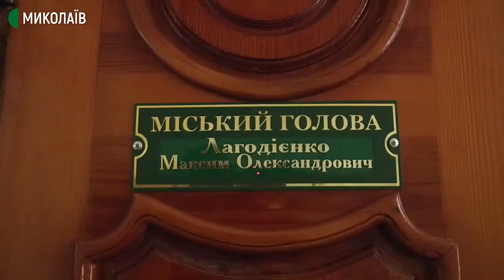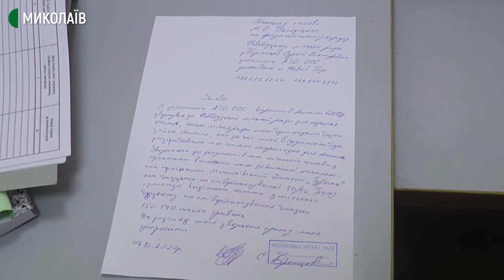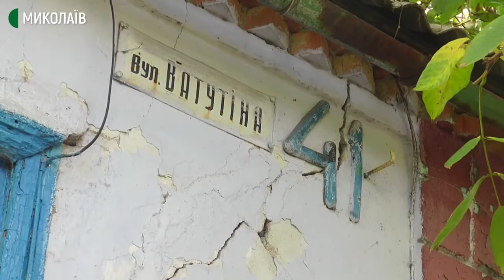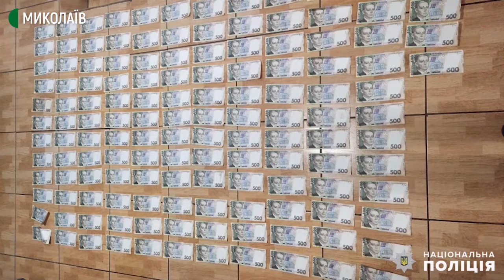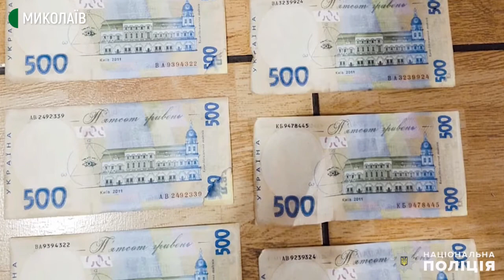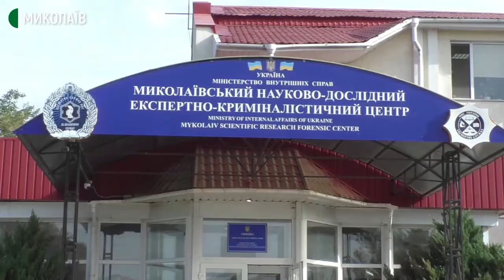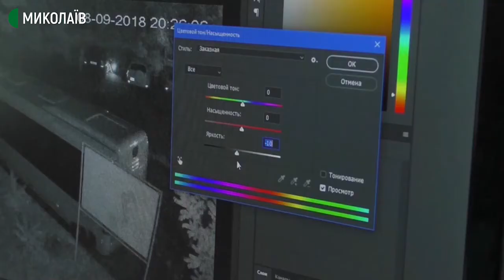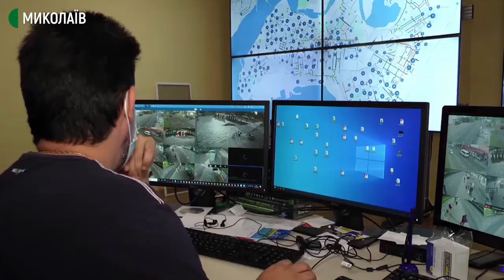08.10.2020. Новини. 19:00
Новини
Інформаційна картина дня (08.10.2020) поглядом кореспондентів телеканалу Суспільне Миколаїв (випуск новин — 19:00):
- Учасник антитерористичної операції з Нового Бугу намагається отримати житло від міської влади.
- Сьогодні у Миколаївському окружному адміністративному суді приймали рішення щодо позову політичної партії «Слуга народу» проти міського виборчого комітету.
- За минулу добу в Миколаївській області виявлено 179 нових випадків COVID-19. Всього зареєстровано 4548 хворих.
- Поліцейські затримали 38-річного чоловіка, який намагався розрахуватись за купівлю автомобіля фальшивими гривнями.
- МФК «Миколаїв» на власному полі прийматиме «Гірник-Спорт» з Полтавської області.